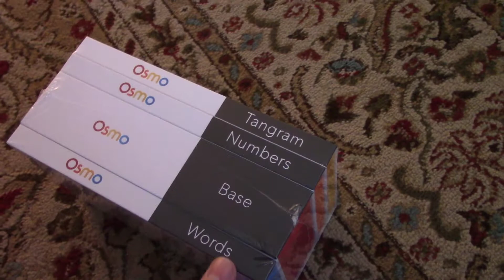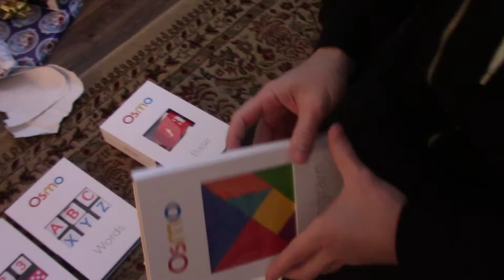Kirill gets his Christmas Present!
Merry Christmas Everybody! Watch to see what Kirill got for being a good boy!